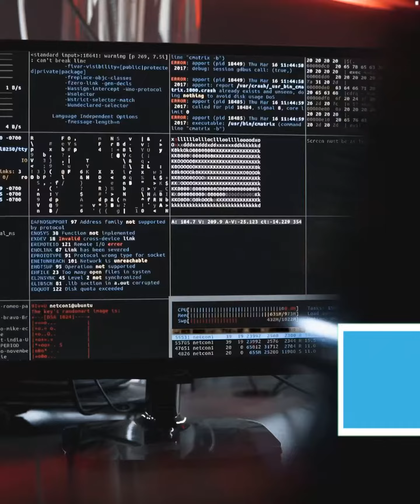"واتس آب" يحاول اللحاق بـ"تيلغرام" ويطرح ميزة جديدة يقدمها منافسه مقابل اشتراك شهري. تعرف عليها .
الأغنية: Sabaneta
المغني: Ross Lara